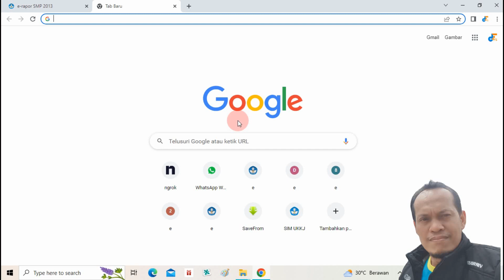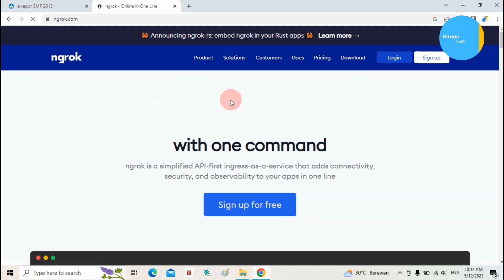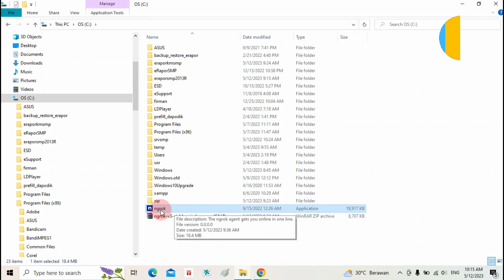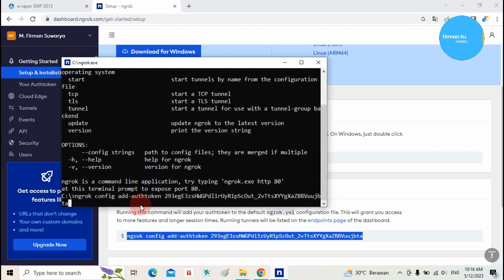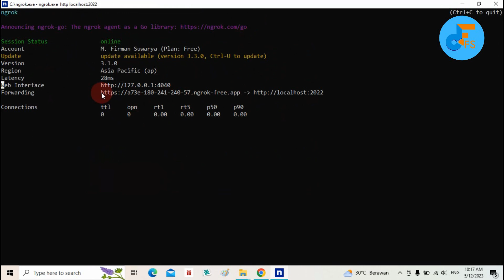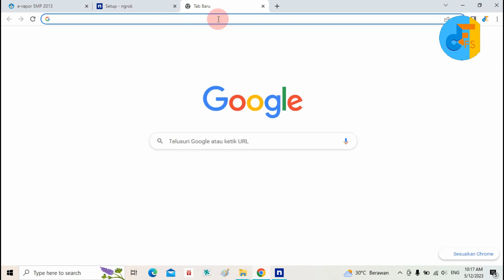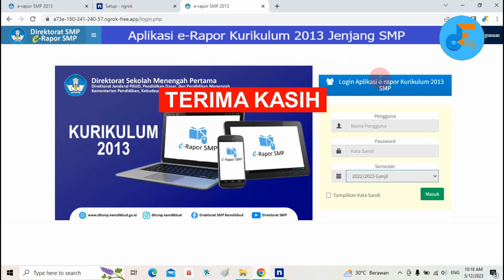NGROK E RAPOR KURIKULUM 2013 TAHUN 2023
Video ini berisi tentang ngrok e rapor kurikulum 2013 tahun 2023, bagi teman-teman yang ingin mengonlinekan erapor tahun 2023 khususnya kurikulum 2013 atau K13, maka video ini sangat tepat untuk dijadikan referensi.

Semoga Bermanfaat.
Terima Kasih.